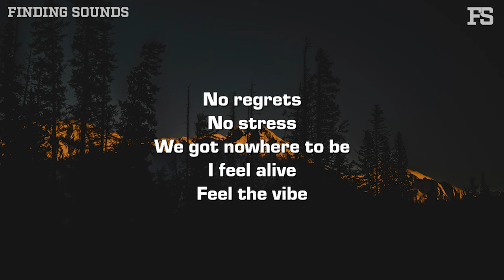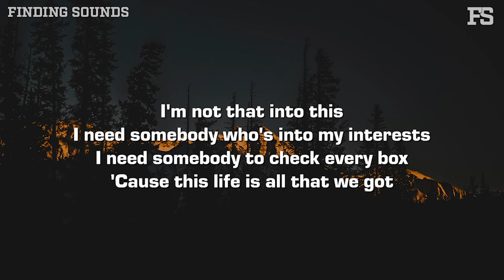sammy rash - no regrets (Lyrics)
Lyrics:

I wanna live with no regrets
No stress
We got nowhere to be
In the back of the Jeep
What's on your mind?
I got nothing on mine
Let's go be young forever
Like we don't know no better

I don't wanna grow up
Hold up. Don't miss the moment
Need a remote controller
So we could do it over
She said she never sober
What you're doing that for?
She said when she gets closure
Maybe then, she'll laugh more
But
I like to live my life
And not look back
Time drives fast
I don't wanna let it pass
And if it happened in the past
Then it's in the past
Plus you never really know
If that was good or bad

It's so subjective
I cried over my exes
And now I wake up happy
I don't gotta share the bed with

No regrets
No stress

Tell me why we care about
What people we don't care about
Are thinking about us
Yeah
And tell me why we're going out
To places that are way too loud
There ain't no conversation in the club

I wanna have a deep talk
'Bout Deepak
But this girl thinks I'm talking about depop
Man, this isn't intimate
I'm not that into this
I need somebody who's into my interests
I need somebody to check every box
'Cause this life is all that we got